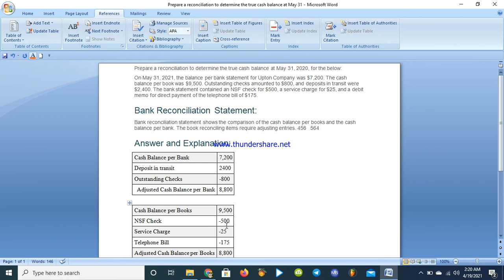Accounting Bank Reconciliation በ 8 ደቂቃ ውስጥ በቀላል መንገድ